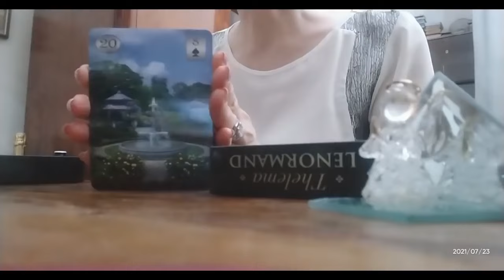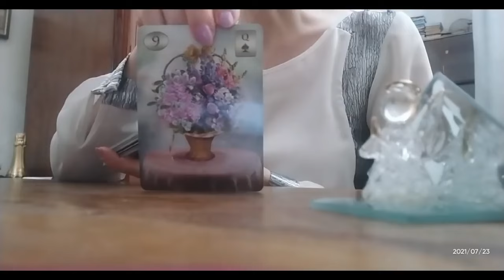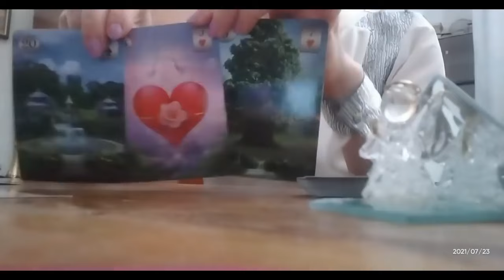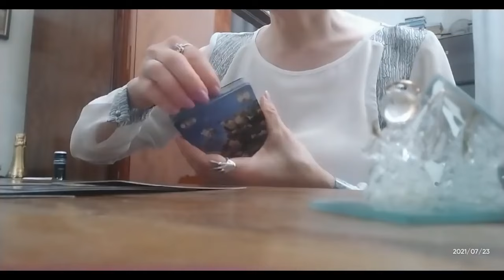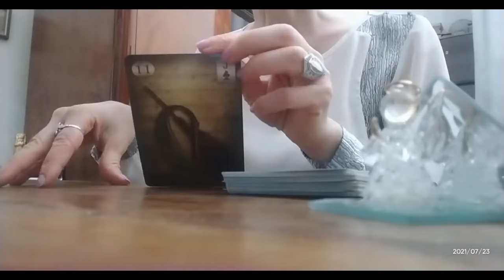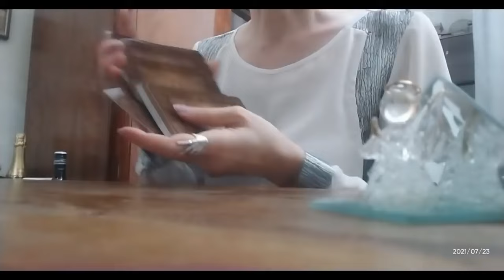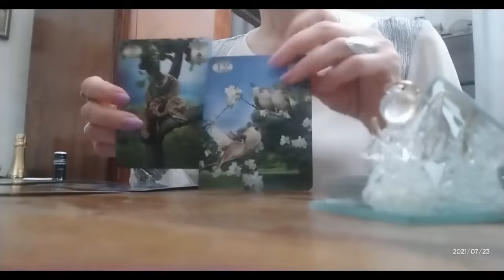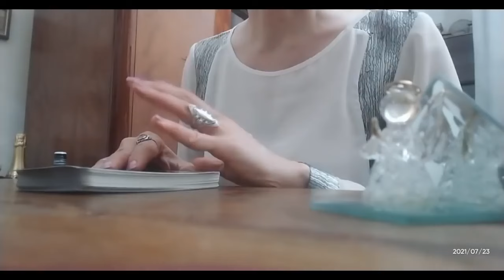შაბათ–კვირის სიტუაციები! რა გელოდებათ? პროგნოზი ტაროსაგან